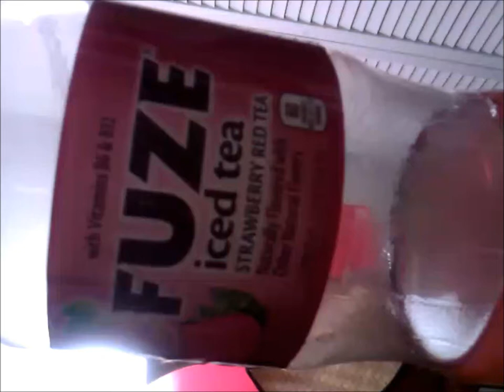FUZE iced tea Strawberry Red Tea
Bjorn, you wanted more information, so I thought that a video would be the most appropriate. Speaking about it over the phone wasn't exactly going to explain any more than an email would, so I hope this video explains it all.